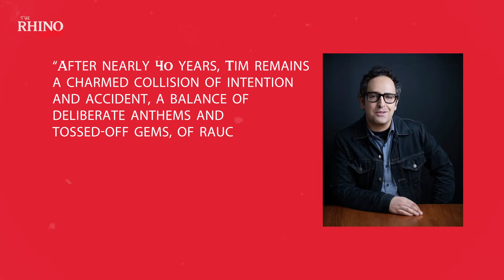The Story Behind The Replacements - Tim: Let It Bleed Edition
Get to know Minneapolis rock 'n' rumble legends THE REPLACEMENTS, and go inside the new LET IT BLEED edition of the band's notorious fourth studio album, TIM. The *Tim (Let it Bleed) Edition* Box Set, merch and bundles are available in the RHINO store - get yours before they're gone

It's the RHINO REPORT:

Our weekly deep dive into the music and artists you love the most. Classic albums, new releases, anniversaries, the latest and greatest news and information from RHINO RECORDS delivered directly to you every Friday. You'll never look at music the same way again.

Scott T. Sterling- Writer / Host
Jeremy Miller - Director / Producer
Sarah Fong- Editor / VFX
Miranda Alston - Publicity Coordinator
Liesl Eppes - Production Associate
Marty Dolan - Producer
Joseph Cacciola - Executive Producer